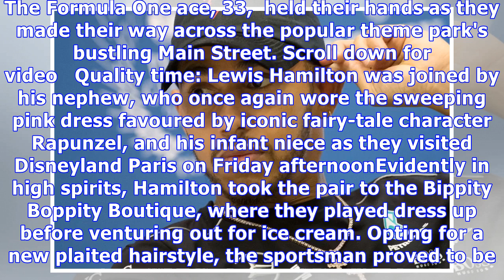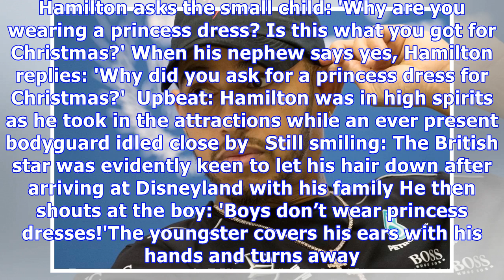Lewis Hamilton treats his young nephew to a princess dress